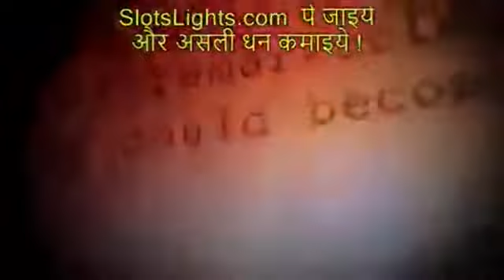Opening Logos- Spider-Man: No Way Home (2021)